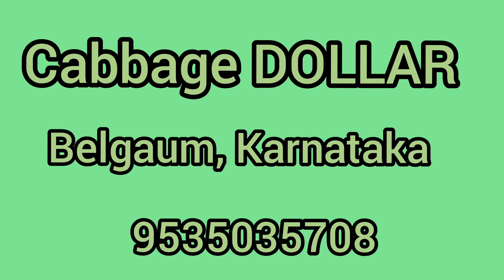Cabbage DOLLAR, Belgaum Karnataka February 2023